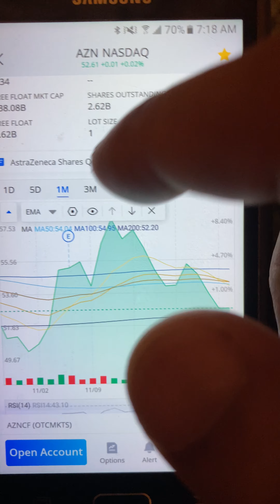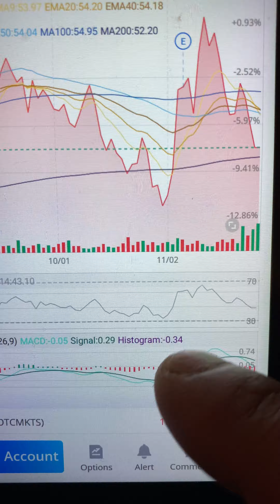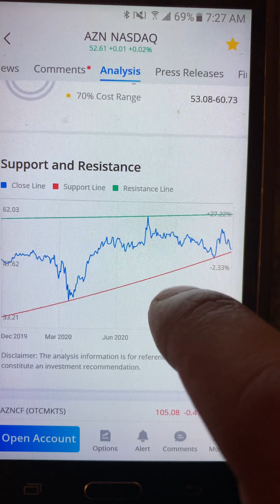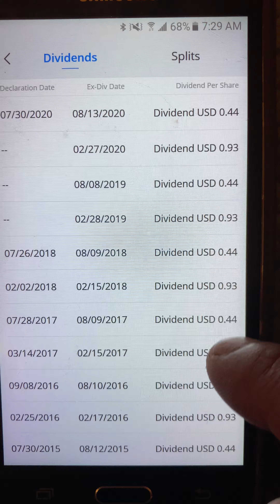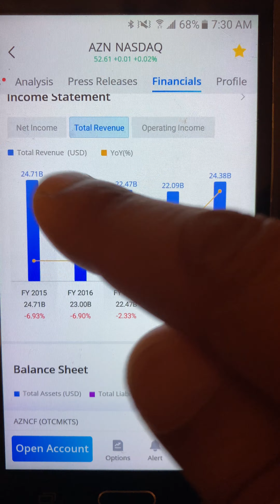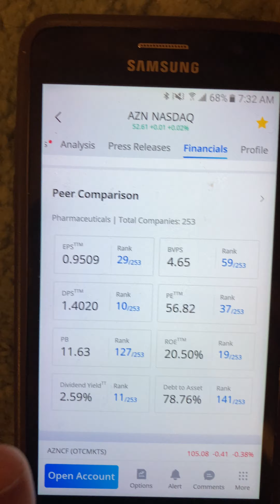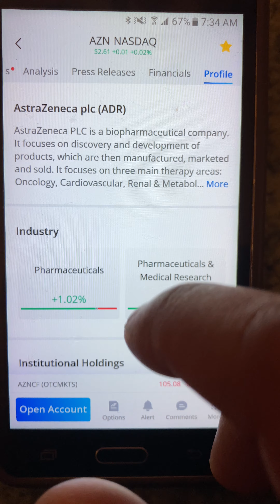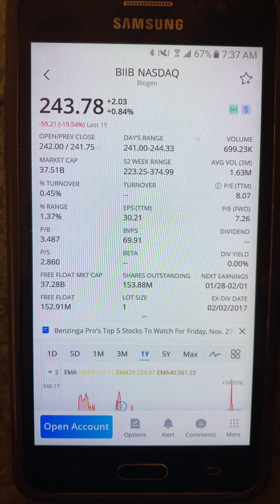Astrazeneca $AZN vs Biiogen $BIIB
Sector: Pharmaceuticals